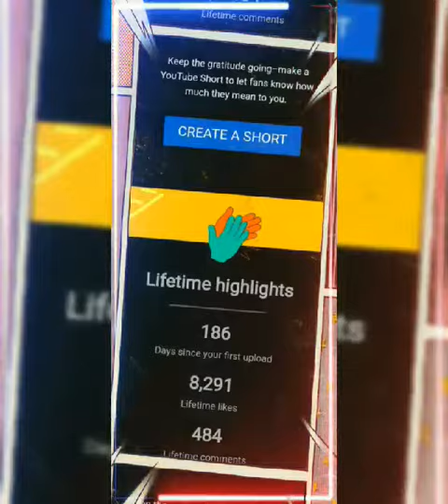Our 6 months snapshot for 2021 in youtube